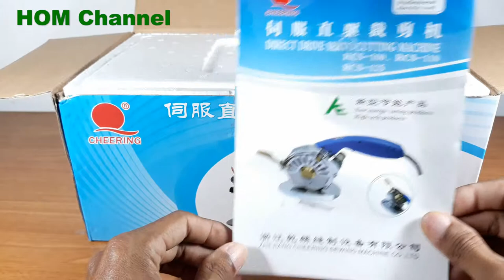GUNTING JAHIT LISTRIK_GUNTING KAIN CHEERING RCS 100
Merk cheering RCS 100.Ada lampu LED penerangan, kecepatan bisa diatur, ketebalan maksimal kain yang digunting adalah 2,7 cm. PRAKTIS langsung check out info lebih lanjut Sob...!